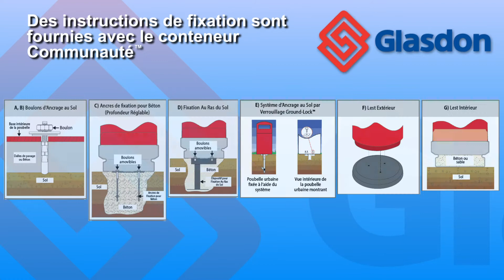Glasdon | Caractéristiques | Poubelle urbaine Communauté™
Corbeille dont la grande capacité permet d'éviter les vidages trop fréquents. Sa serrure deux points est spécialement conçue pour résister au vandalisme. Elle est fournie avec un insert en acier zingué.